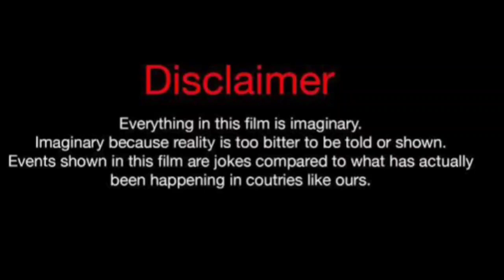Chi chi Vs Domini (Kountry Wayne Member) Real Life Partners 2024